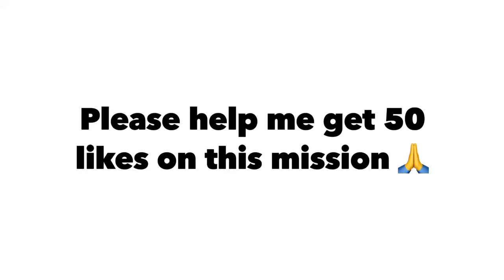Kill Mason, Sniper Strike Special Ops Boss #1- Harbor (Boss/zone 11)